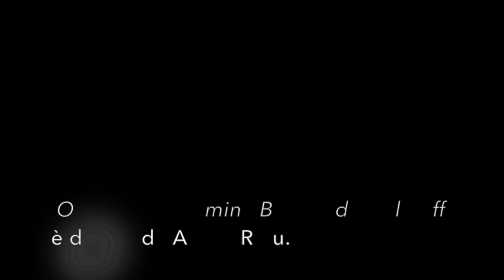Ho scoperto di essere morto - João Paulo Cuenca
Il libro che arriva in Italia nel dicembre 2017 grida al capolavoro assoluto. La video recensione curata da Cateno Tempio, mette i brividi.